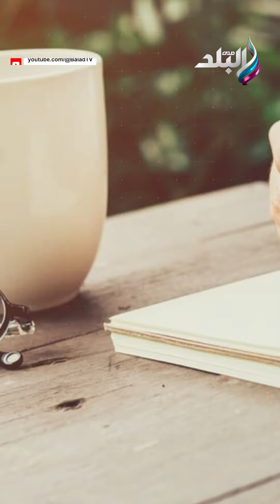معالجة نفسية.. من هي ندى كوسا ملكة جمال لبنان 2024؟